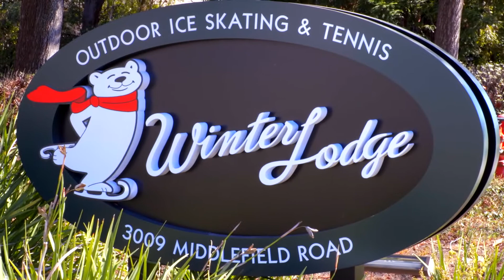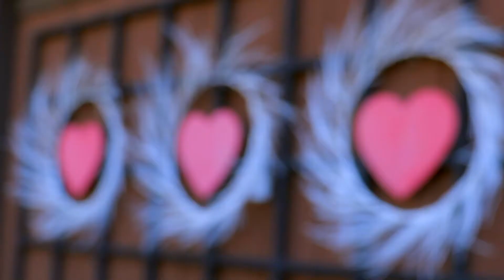Bridge School News Network - Ice Skating